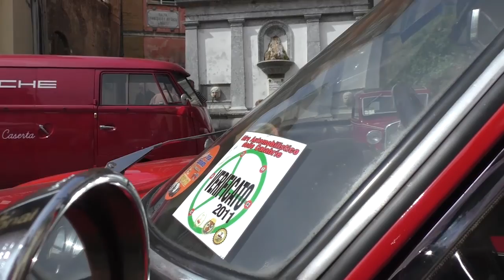22° Edizione Giffoni Auto Storiche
GIFFONI VALLE PIANA. Curti 1-4 settembre 2016